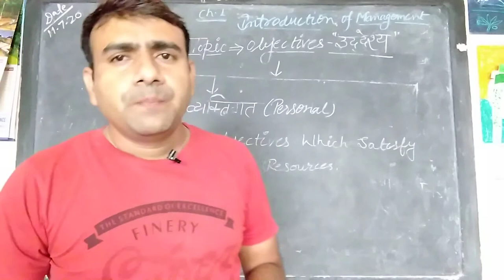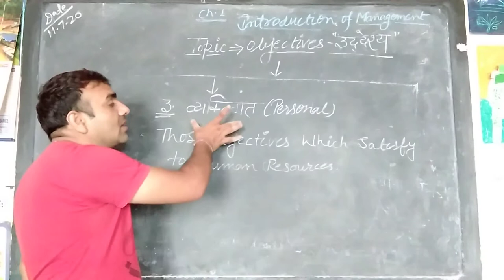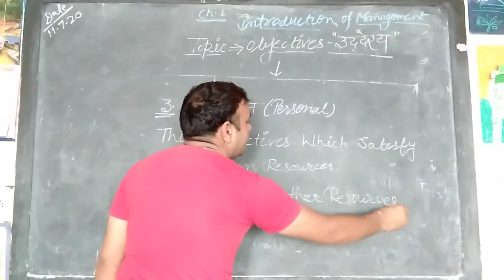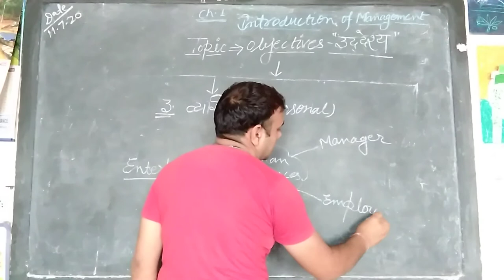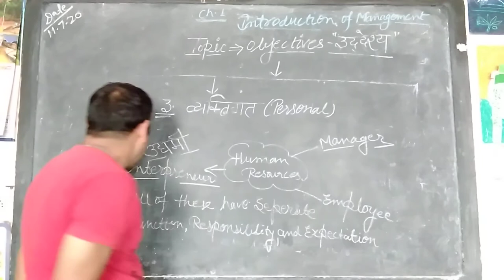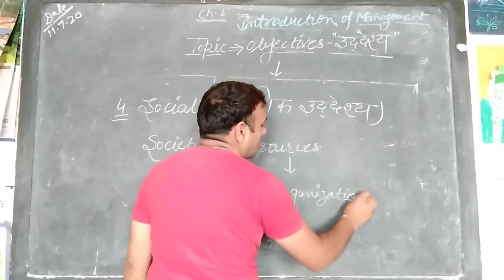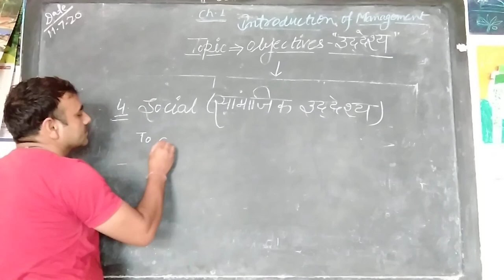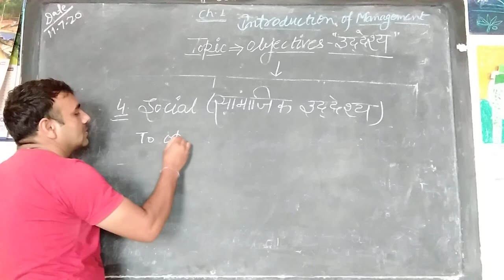Introduction of Management | Class 12 | Business Studies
Characteristics of Management - 2 | Vijay Sain